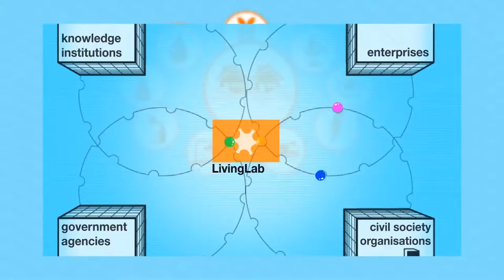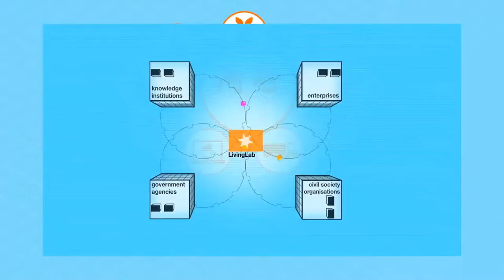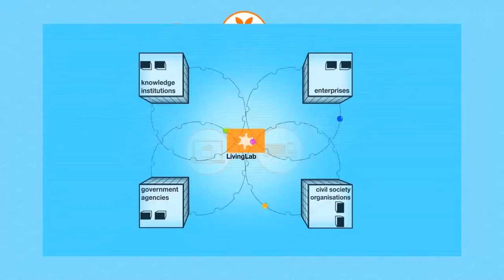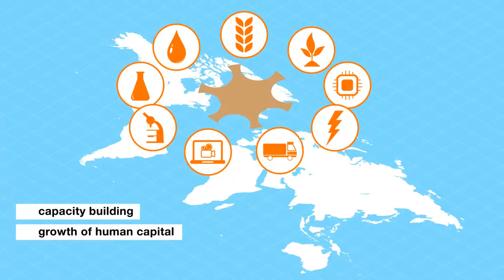Nuffic video about Living Lab project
Living Lab is an innovative instrument for international colllaboration.